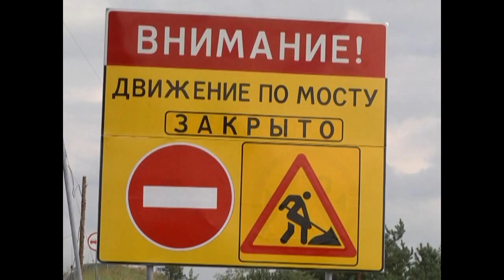Ремонт Житковичского моста